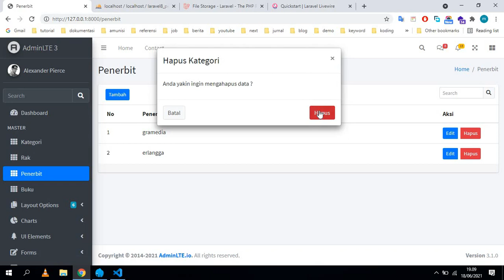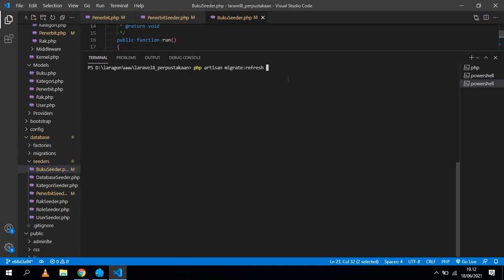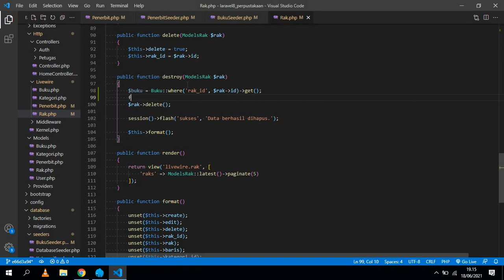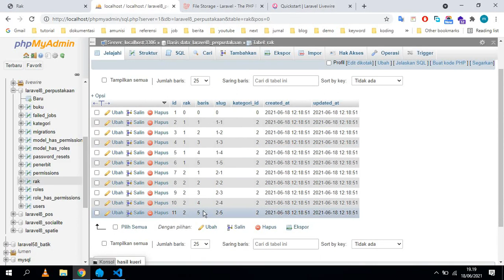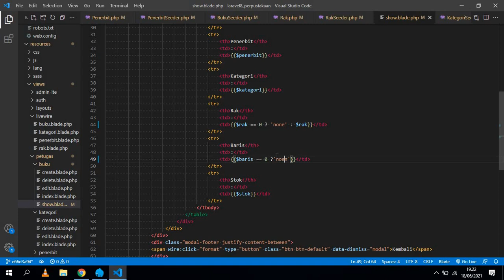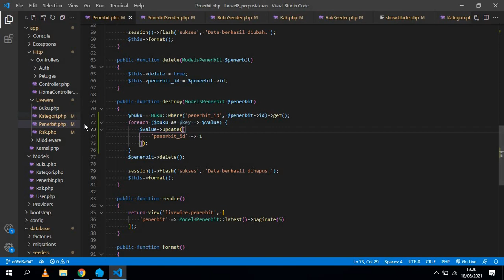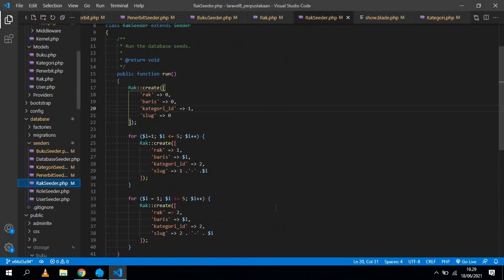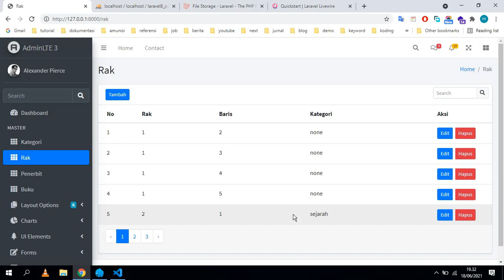laravel 8 perpustakaan - 26 Menghapus Penerbit Dan Rak Pada Buku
menghapus penerbit dan rak pada buku